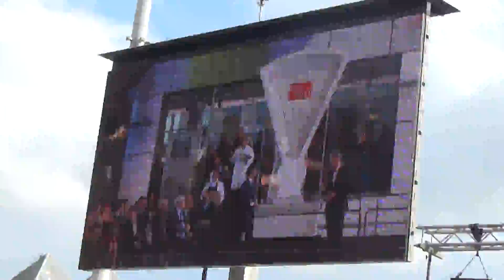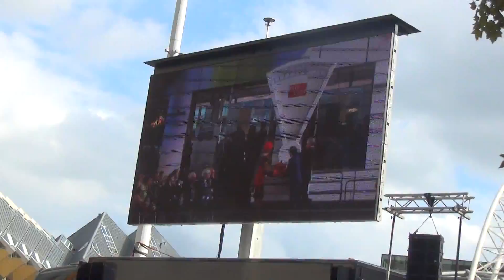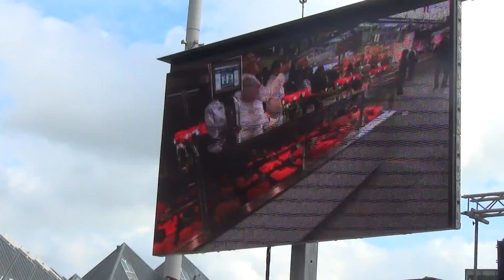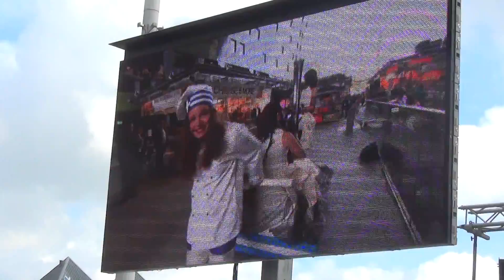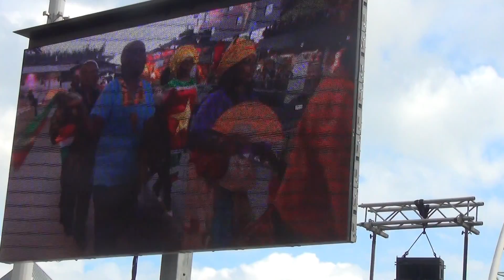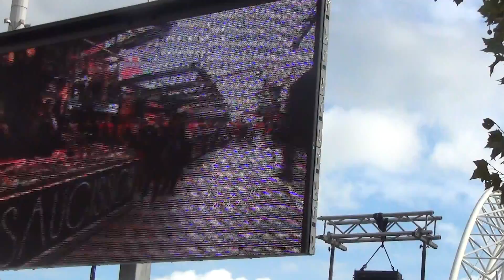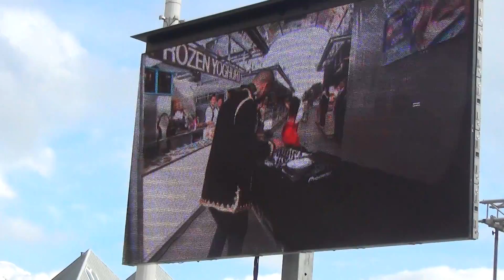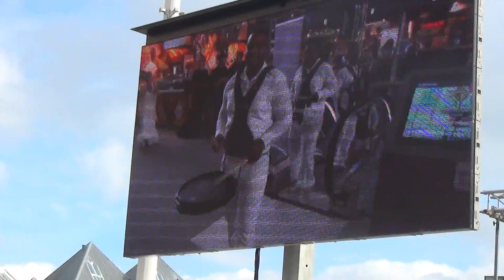09 15 32 Weegschaal pompoen Maxima beeldscherm Opening Martkhal Rotterdam 2014 wo 01 10 11 14 SD 01